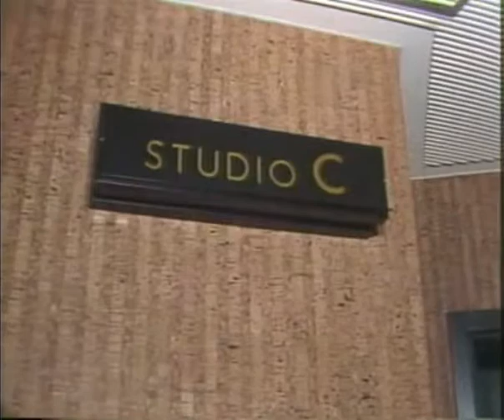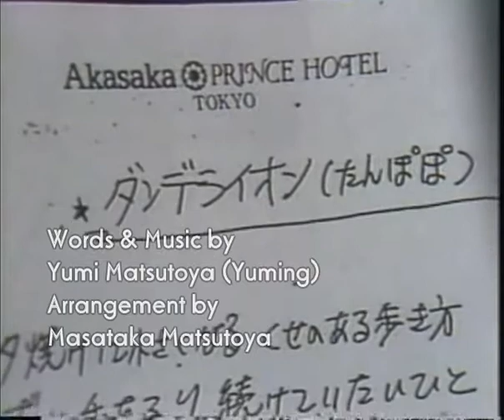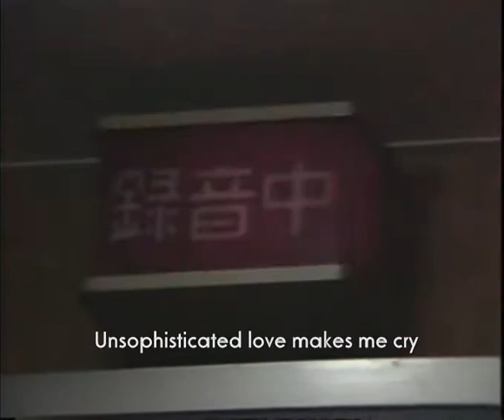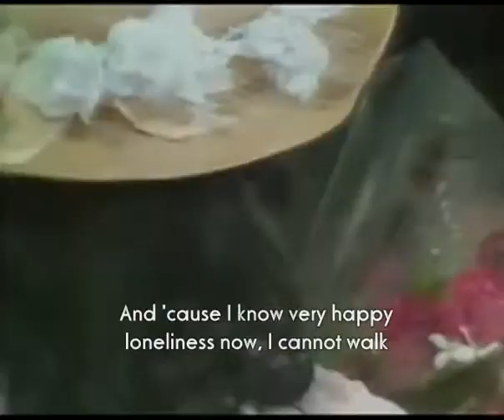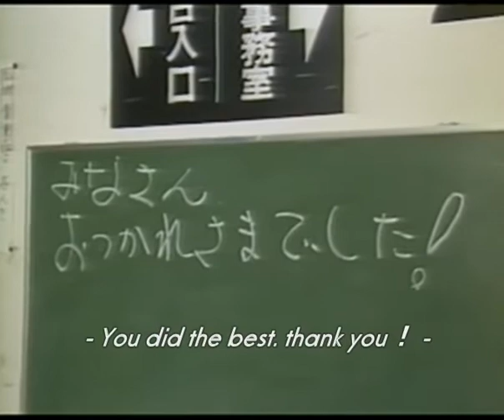Tomoyo Harada - Dandelion (Remix with English subs)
原田知世 －「ダンデライオン～遅咲きのタンポポ」（１９８３年）

Tomoyo's 4th single record for musical-show "Daddy longlegs" her starring.(1983)
This song written by Yumi Matsutoya (Yuming).

She is a Japanese stylish pop idol and actress from 1980's.

Sorry for my poor English translation and movie editing.
And special thanks to my great master in this way led for me.
Many thanks.
*Re-upload :
 First uploaded in Mar 2008.